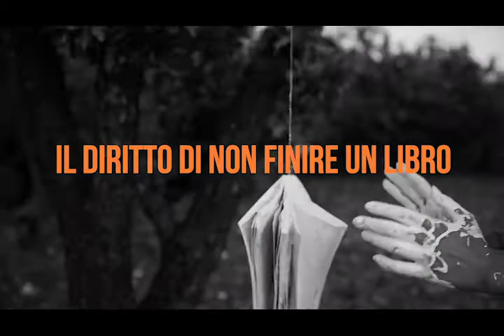Work in progress - vernice bianca